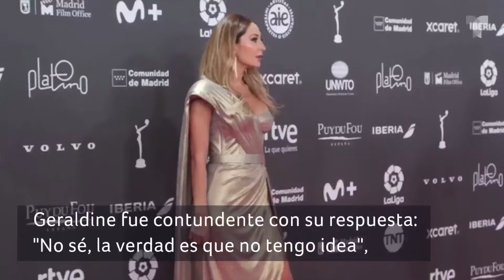Geraldine Bazán reacciona a la posible ruptura de Gabriel Soto con Irina Baeva | Buzz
De manera contundente, Geraldine Bazán respondió qué piensa de los rumores que rodean a su expareja Gabriel Soto, quien supuestamente terminó con Irina Baeva y ahora tiene una relación con Cecilia Galliano.